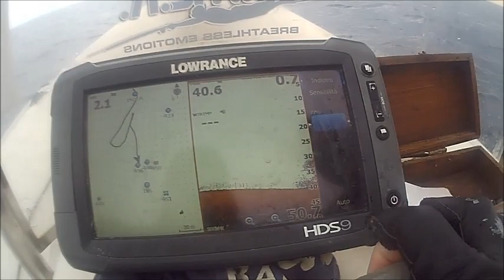Due denticioni profondi!